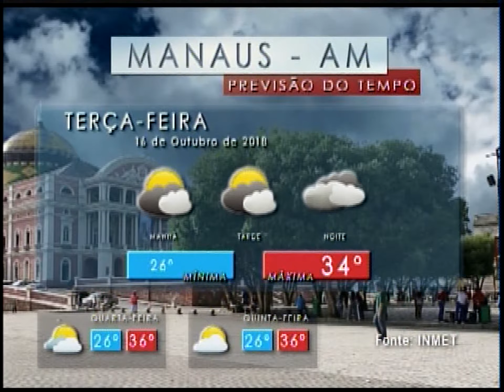REPÓRTER AMAZONAS - 15.10.18